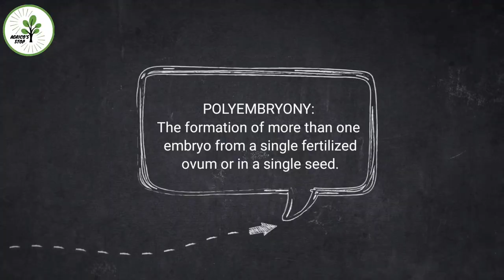What is polyembryony?Polyembryony explained with proof!! |Polyembryony definition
Hello !!🌱
A warm welcome!
✓What is polyembryony?
The formation of more than one embryo from a single fertilized ovum or in a single seed
✓Will citrus /lemon seed gives rise to more than one plant??
Yes!! It is explained in the video
Copyrights: Everything you see in this video is created by me @Agrico's stop .Please donot use any content without first asking permission at

Love,
Agrico's_stop🌱🌿💚

Proof for polyembryony
Polyembryony in citrus
Polyembryony in citrus fruit
Polyembryony in mango
Polyembryony in mango fruit
Will mango seed gives rise to more than one plant
Will citrus seed gives rise to more than one plant
Do citrus seed contain more than one embryo
Do mango seed contain more than one embryo
Polyembryony means
Polyembryony meanin
Polyembryony matlab
Polyembryony ka matalab kya hai
Polyembryony definition
Polyembryony examples
Polyembryony definition with examples